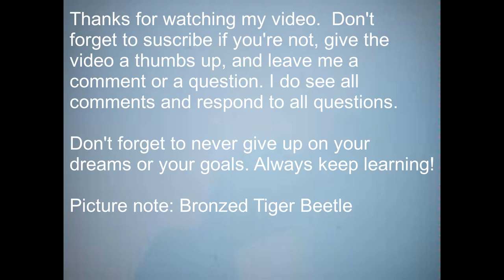Insect Sesnses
a comment or a question.